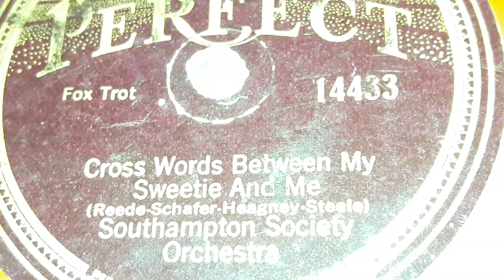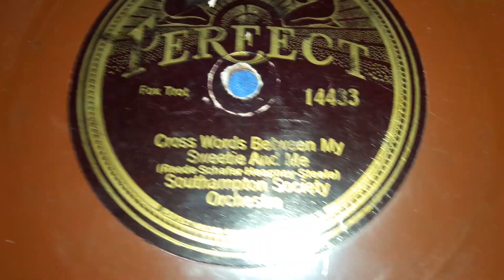Southampton Society Orchestra - Cross Words Between My Sweetie And Me (1925)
The Southampton Society Orchestra was a small band, and sometime Alias of both Nathan Glantz's Orchestra and Fletcher Henderson's Orchestra. If I have it right... This one is really spotty, there's very little Info about this one. Some even say that Selvin recorded under that Alias, but then again Selvin had more Aliases than even Dalhart.

There's about 12 different records out there by these guys. They started on Perfect in 1924 and lasted until mid 1927. Then they had one on Pathe later that year. Then one last one on another label named Starck at the end of the year.

They didn't have any hits.